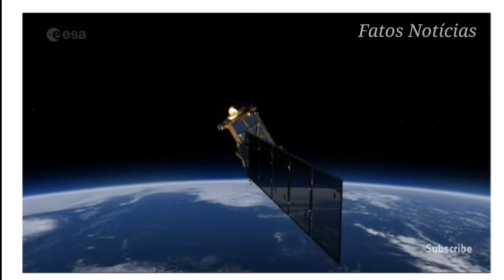DERRETIMENTO DA CAMADA DE GELO DA ANTÁRTICA OCIDENTAL É INEVITÁVEL